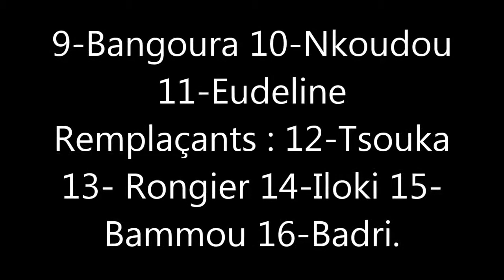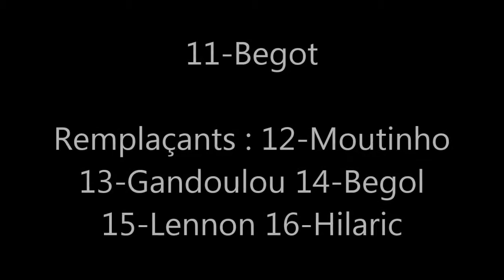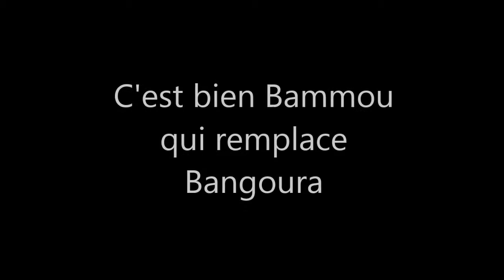CFA FC Nantes 2-0 Plabennec Stade Samedi 19 Octobre 2013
8ème journée du championnat de France amateur en ce Samedi 19 Octobre 2013 au stade Marcel Saupin à Nantes où les Canaris avec 7 joueurs pros recevaient les bretons de Plabennec.
Les jaunes et verts ont globalement dominé la première mi-temps manquant de chances à cause des parades du gardien adverse.
Ce n'est qu'en seconde mi-temps sur un superbe exploit individuel de Dubois (57eme minute) que les Canaris ouvraient le score.
Sur un terrain rendu gras par les pluies de la matinée, les jaunes et verts ne parvenaient pas à se procurer plus d'occasions.
Il faudra attendre un contre en fin de partie (90eme minute) pour voir le second but inscrit par Fabrice Pancrate.
Au classement, les Canaris restent 4eme.